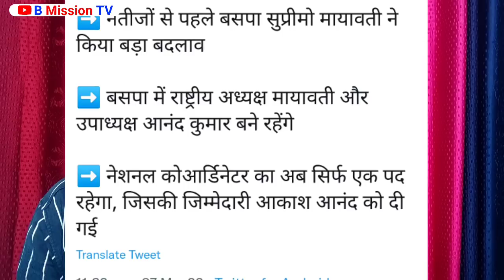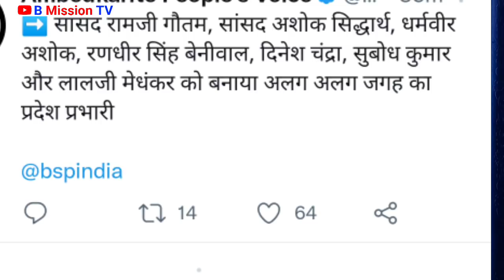10 मार्च UP चुनाव 2022 के नतीजों से ठीक पहले Mayawati ने BSP की राष्ट्रीय कार्यकारिणी में किया बदलाव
10 मार्च UP चुनाव 2022 के नतीजों से ठीक पहले Mayawati ने BSP की राष्ट्रीय कार्यकारिणी में किया बदलाव